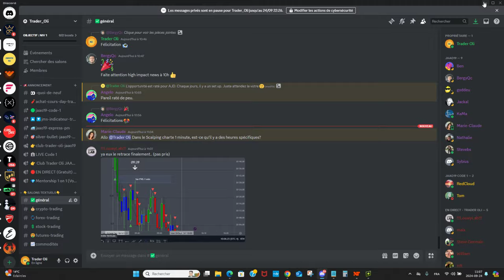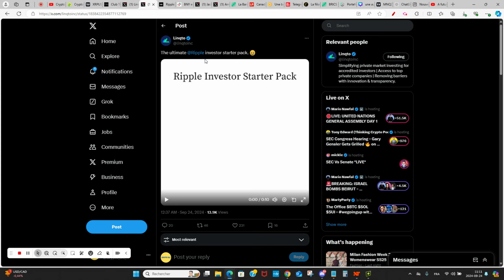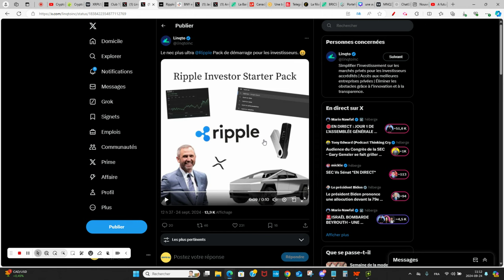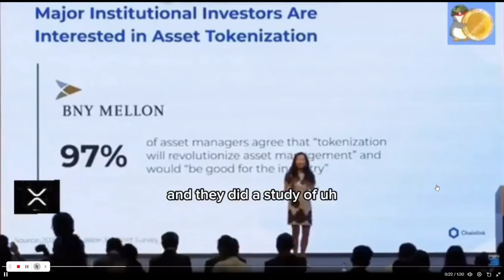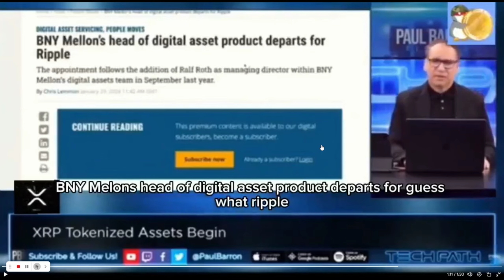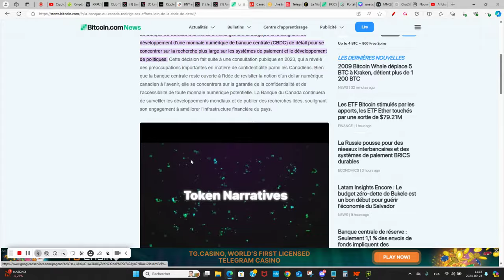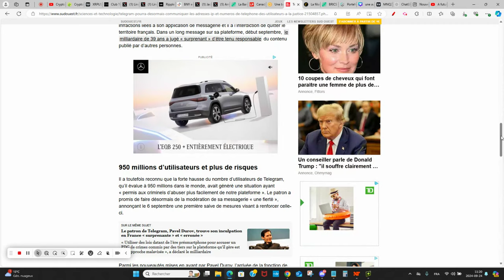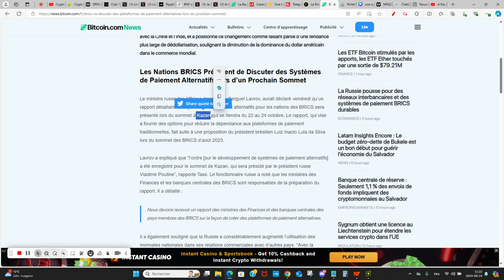Ripple/XRP: Vers de Nouveaux Sommets 🚀📈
💥Club Trader Oli